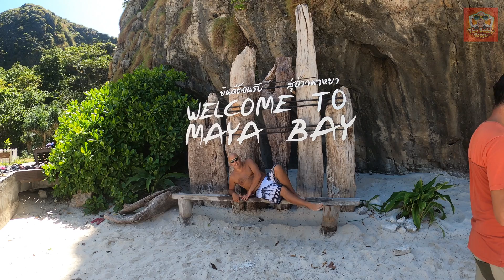Maya Beach - Maya Bay - 3rd February 2022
This video is being realised on the day of filming even though I have more to  release 1st and when you watch you will see why!